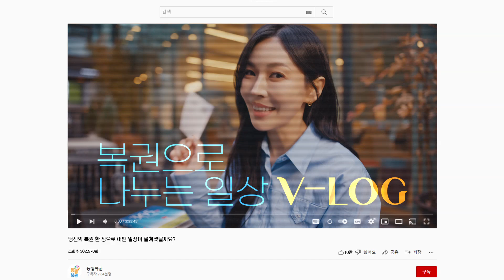[메이드인플러스] 김소연 X 동행복권 | 2022년4월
광고 모델 에이전시 "메이드인플러스"